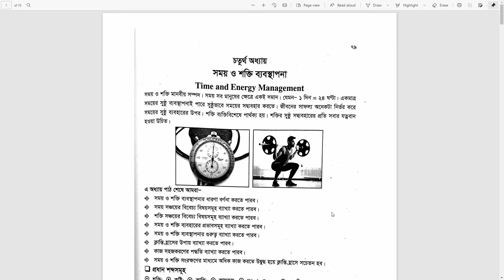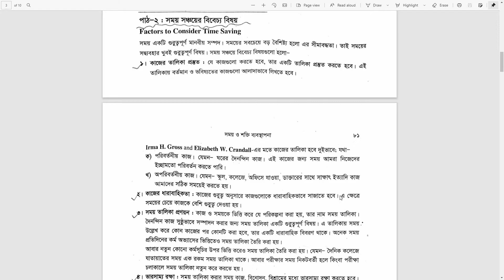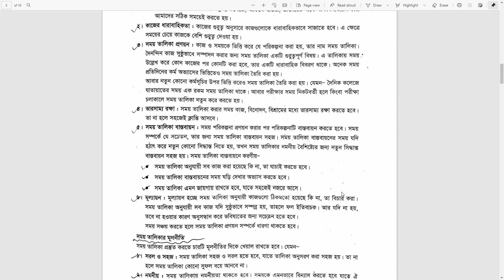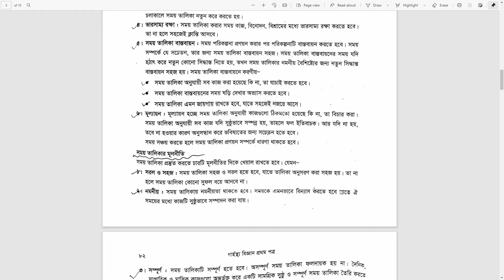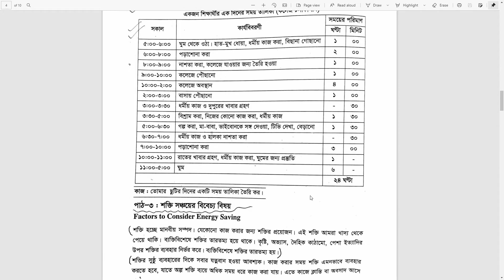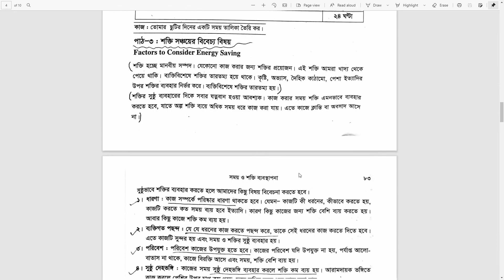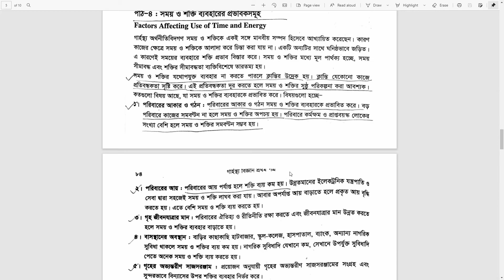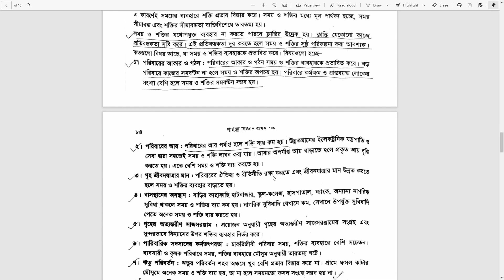Home Science | Class XI & XII | Ahmed Sheheli Naznin | #4